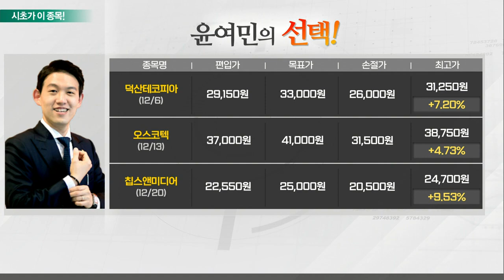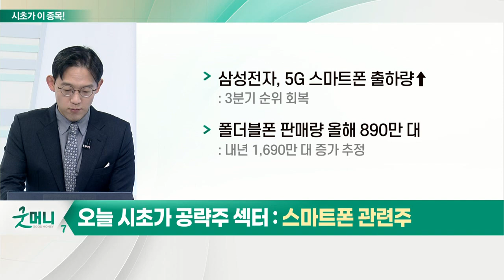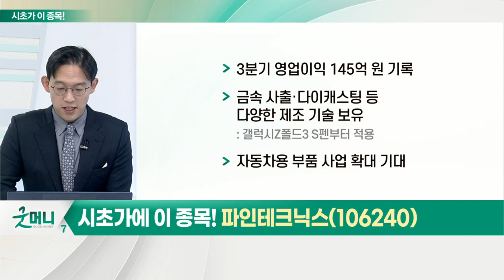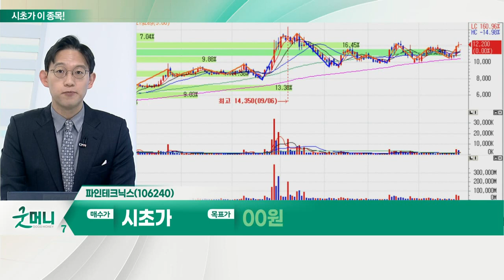파인테크닉스(106240)... 스마트폰 관련주_시초가에 이 종목 (20211227)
스마트폰 관련주
- 삼성전자, 5G 스마트폰 출하량↑: 3분기 순위 회복
- 폴더블폰 판매량 올해 890만 대: 내년 1,690만 대 증가 추정

- 3분기 영업이익 145억 원 기록
- 금속 사출·다이캐스팅 등 다양한 제조 기술 보유: 갤럭시Z폴드3 S펜부터 적용
- 자동차용 부품 사업 확대 기대